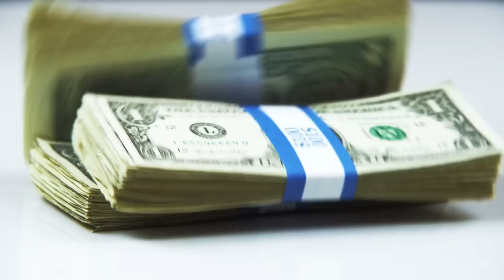विवाहित और अविवाहित स्त्री पुरुष को ऐसा काला धागा कभी पहनना नहीं चाहिए | Vastu tips